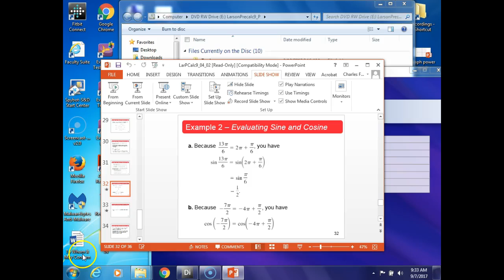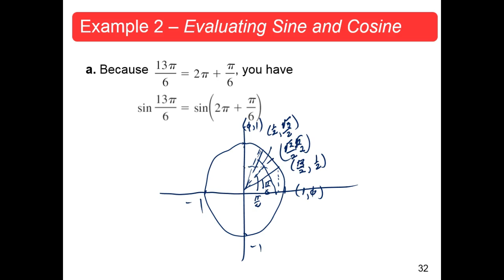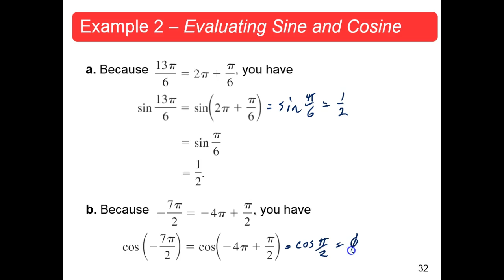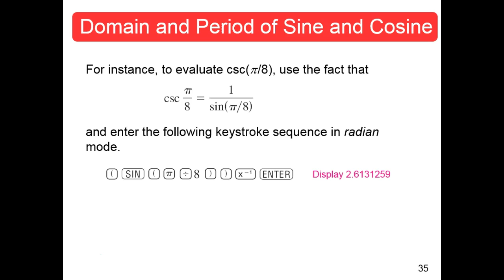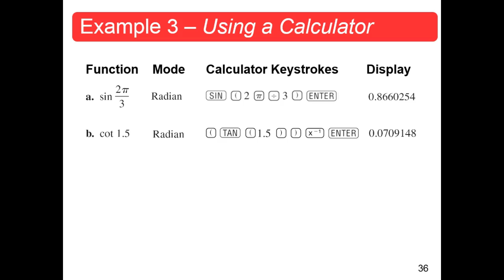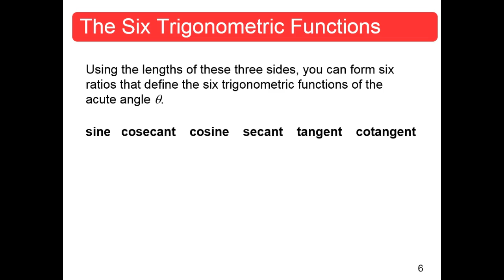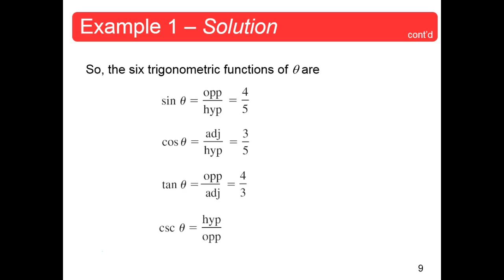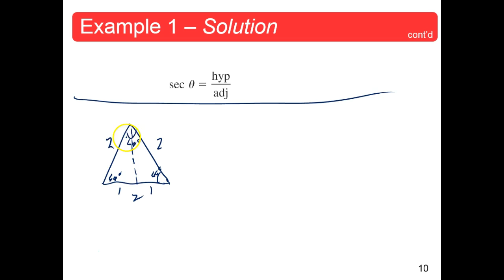MTH113 Sections 4.2-3